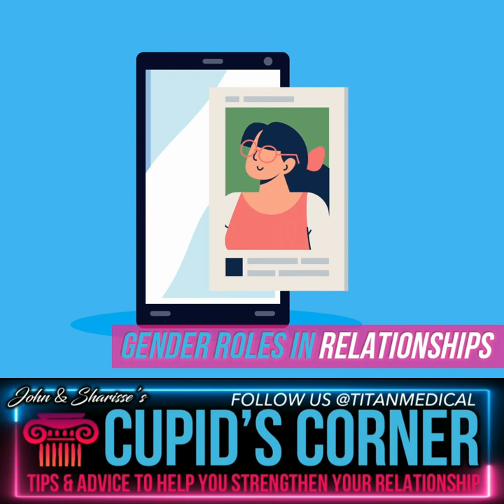Titan Medical Health and Lifestyle Show 10/23/22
This week’s segments & timestamps:
* 00:15 - Patient Testimonial by Albert Chavez
* 03:45 - Nectar of the Gods
* 04:38 - Titan Fitness Tip with John & Big Dru: Slow and steady wins the race
* 13:21 - Peptides
* 15:15 - Cupid’s Corner - Gender roles in relationships